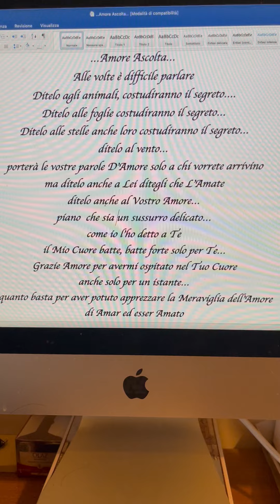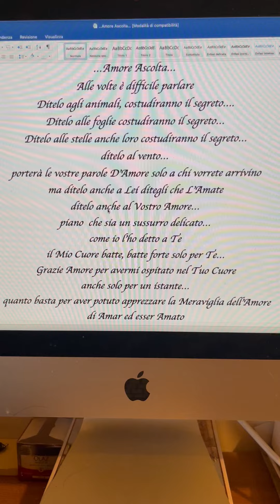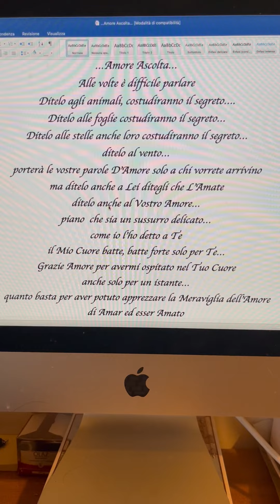Poesia di Stefano Bersani ...Amore Ascolta...💞